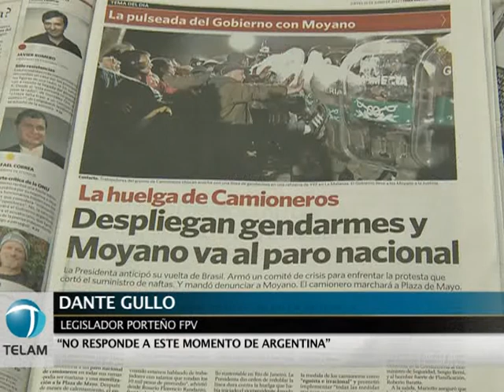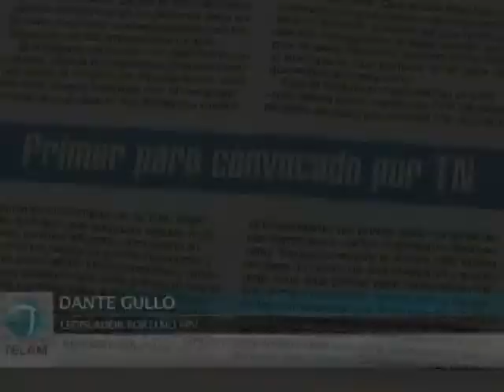Repercusiones por la medida de fuerza que lleva adelante Moyano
Referentes de distintos partidos políticos manifestaron su preocupación y fijaron su posición respecto de la medida de fuerza adoptada por el Sindicato de Camioneros que afecta el abastecimiento de combustibles en distintos puntos del país y  que motivó la puesta en marcha de un operativo de provisión ordenado por la presidenta Cristina Fernández de Kirchner.
Agustín Rossi, presidente del bloque de diputados del Frente para la Victoria, dijo "no se entiende que Moyano genere acciones que perjudiquen al conjunto de los trabajadores".
Para Carlos Raimundi diputado de Nuevo Encuentro "es un acto demencial, hay una abierta confrontación con la ley".
El legislador porteño por el Frente para la Victoria, Juan Carlos Dante Gullo sostuvo que esta acción "no responde a este momento de la Argentina".